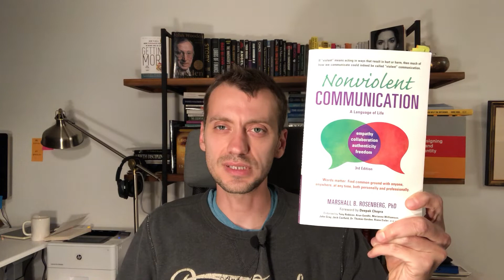Book Review #7: Nonviolent Communication by Marshall Rosenberg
The book focuses on how to express ourselves in a way that inspires empathy in others, and how to listen to them empathically in turn.

Four Key Steps:

Observation – specific facts/data, no evaluation/judgment
Feeling – state how we feel (many failure modes here)
Need – the need underlying this feeling
Request – must be specific action to address need

Myk's score: 9.4/10

Myk Pono is a marketing and product growth expert. He helps companies develop effective marketing, product growth, and go-to-market strategies focusing Ideal Customer Profile (ICP), brand story, strategic messaging, customer lifecycle and customer acquisition process, and content strategy and distribution.

His articles on marketing and product growth read by over 300,000 people